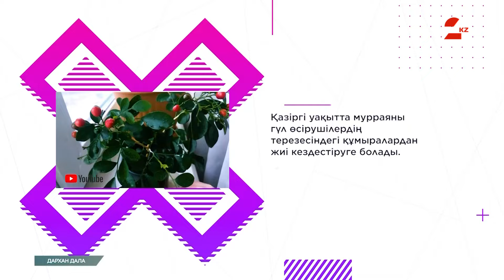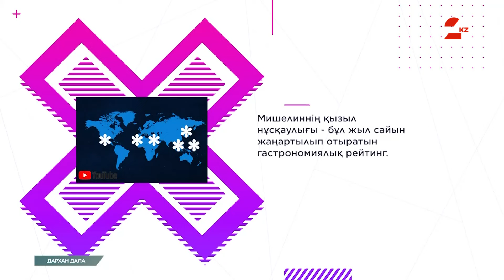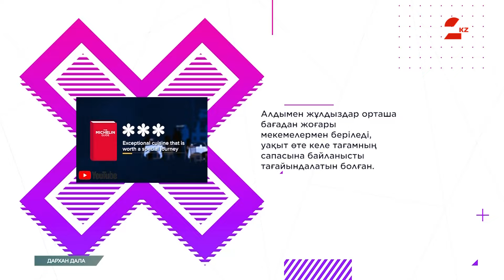Украинка ауылында орналасқан Земляных отбасының жылыжайы | Дархан дала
Шығыс Қазақстан облысы, Ұлан ауданындағы Украинка ауылында орналасқан Земляных отбасының жылыжайын нағыз жасыл желек деп атауға болады. Бұл жерде терең тамыр жайып, таңғажайып өсімдіктер гүлдеп, жеміс береді.